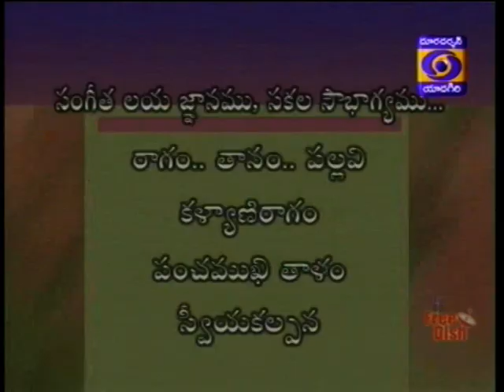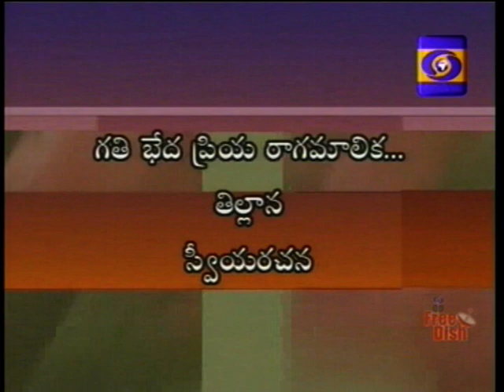M Balamuralikrishna DD Yadagiri 19 01 2019 4 00 am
DD Yadagiri 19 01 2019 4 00 am
Regards,
TVG-Sangeethapriya.